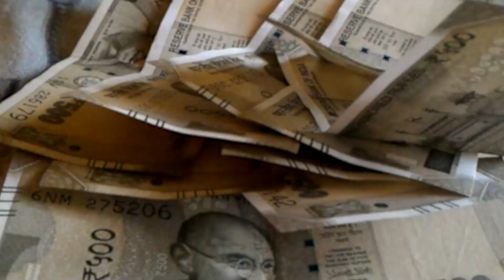SDM ने फरियादी को बनाया मुर्गा Video हुआ वायरल...!